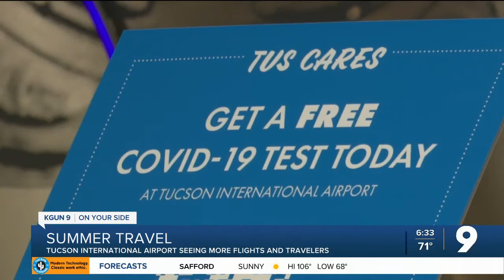Tucson International Airport seeing more flights and travelers